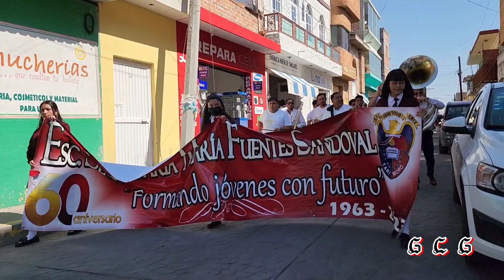Desfile conmemorativo del 60 aniversario de la escuela Secundaria María Fuentes Sandoval, 2023